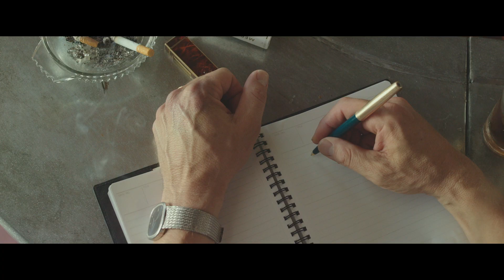The Sea - A Look Inside: "Roland" (HD)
By The Sea - A Look Inside: "Roland"
In Theaters - November 13

Written, directed and produced by Academy Award® winner Angelina Jolie Pitt, By the Sea serves as her directorial follow-up to Universal Pictures’ epic Unbroken.  The dramatic film stars Brad Pitt and Jolie Pitt, who are supported by an international ensemble led by Mélanie Laurent, Melvil Poupaud, Niels Arestrup and Richard Bohringer.

By the Sea follows an American writer named Roland (Pitt) and his wife, Vanessa (Jolie Pitt), who arrive in a tranquil and picturesque seaside resort in 1970s France, their marriage in apparent crisis.  As they spend time with fellow travelers, including young newlyweds Lea (Laurent) and François (Poupaud), and village locals Michel (Arestrup) and Patrice (Bohringer), the couple begins to come to terms with unresolved issues in their own lives.

In its style, and its treatment of themes of the human experience, By the Sea is inspired by European cinema and theater of the ’60s and ’70s.

Jolie Pitt is joined behind the scenes by a key crew that includes cinematographer Christian Berger (The White Ribbon), who used his Cine Reflect Lighting System to shoot the film; production designer Jon Hutman (Unbroken); editor Patricia Rommel (The Lives of Others); and costume designer Ellen Mirojnick (Wall Street: Money Never Sleeps).  Pitt joins her in production duties, while Chris Brigham (Inception), Holly Goline-Sadowski (Unbroken) and Michael Vieira (Unbroken) serve as executive producers.